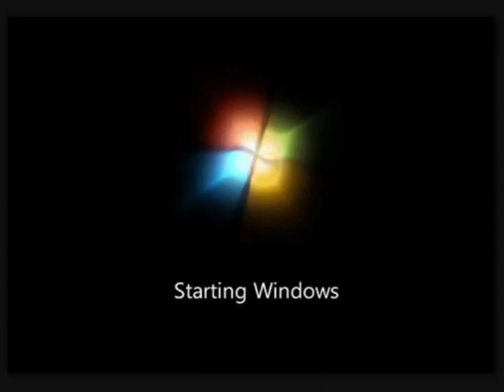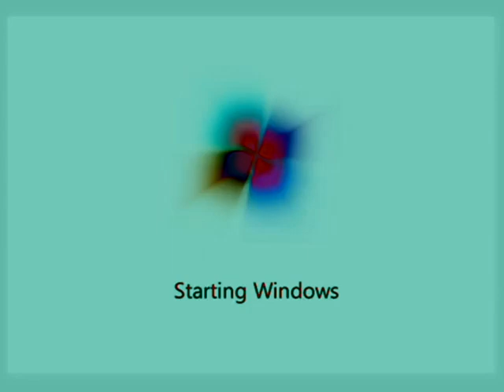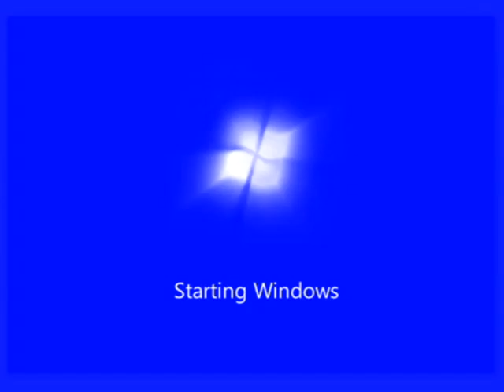Microsoft Windows 7 Startup Sound V&A Effects 6 (My Sixth Preview)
Here is a compilation of Microsoft Windows 7 Startup Sound effects in my sixth preview.

My sixth preview:

1. Neutral (oth)